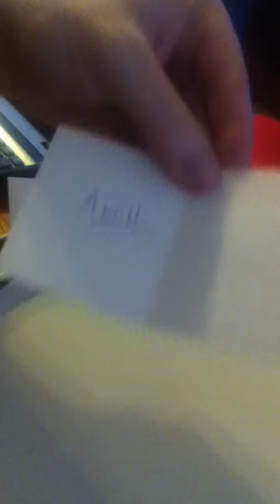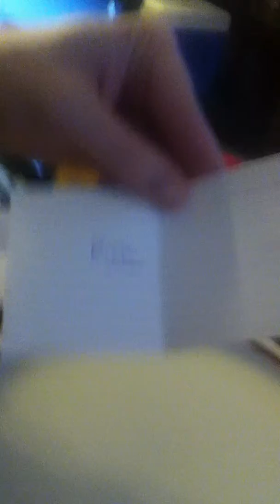2012 FF Draft Order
Level you at?